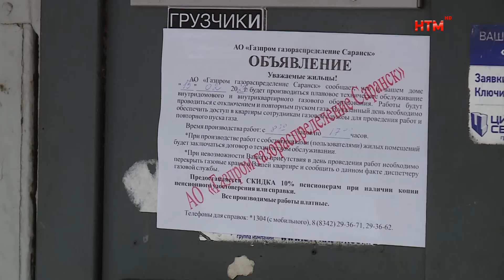Подписание Соглашения между «Газпром Газораспределение Саранск» и ГУ МЧС России по РМ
5 апреля состоялось подписание соглашения о взаимодействии между «Газпром Газораспределение Саранск» и Главным управлением МЧС России по республике Мордовия. Это важное событие не осталось без внимания, о чём шла речь в документе и как будет выстроена дальнейшая совместная работа,  узнали Валерия Новикова и Сергей Соколов.